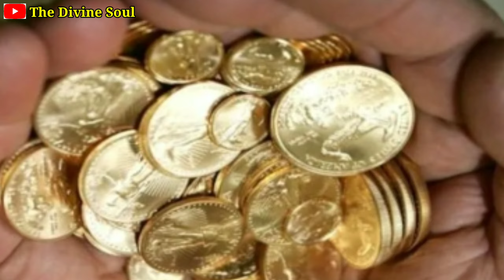गणेश जी का ये छोटा सा उपाय पलट कर रख देगा आपकी किस्मत, किसी चमत्कार से कम नहीं ll